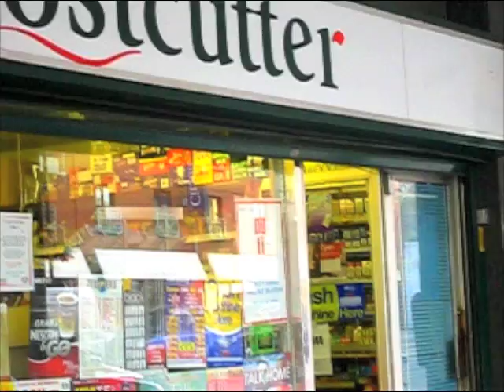Little Old Man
A mischievous old man surprised me in London